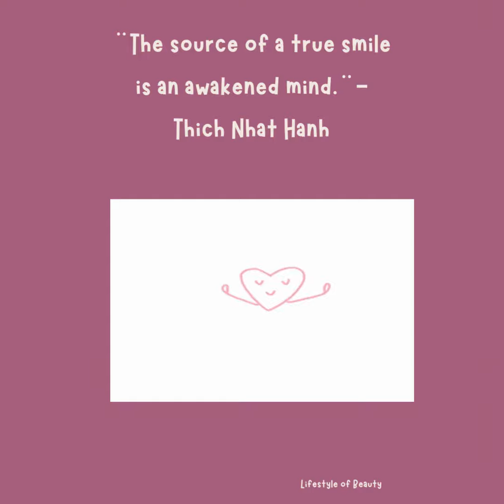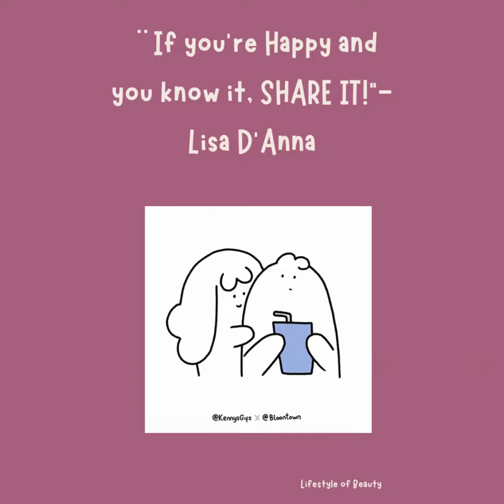15 Quotes Guaranteed to make you smile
Just do one search for the benefits of smiling, and a ton of researched benefits will come up. And the latest research proves just faking a smile can cause you to become happier. But like anything worth having, a genuine smile must be pursued daily. There is an art to the practice of smiling. Natural smiling takes a lot of work in a world that likes to focus on the negativity of life. The most simple start to smiling is to wake up every morning and watch or read something that makes you laugh or smile. Here are 15 quotes about smiling that will make you at least smirk. 😏 Lisa D'Anna Lifestyle of Beauty. Lisa Danna